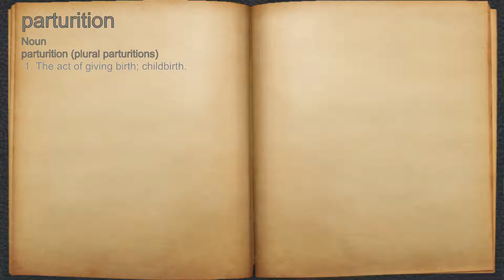What does parturition mean?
A spoken definition of parturition.

Intro Sound:
Typewriter - Tamskp